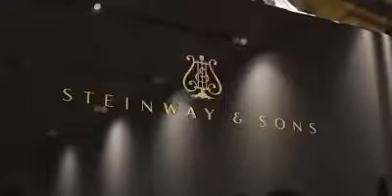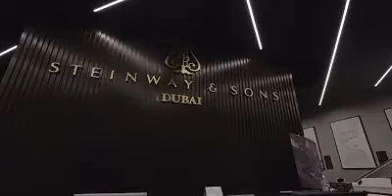STEINWAY HALL DUBAI - by HOUSE OF PIANOS